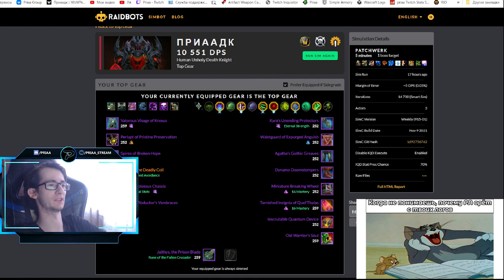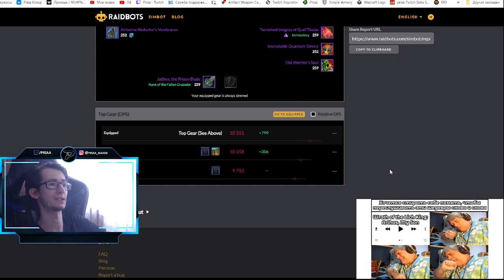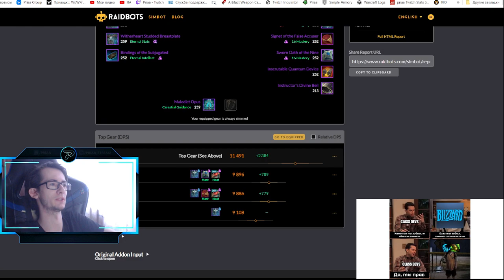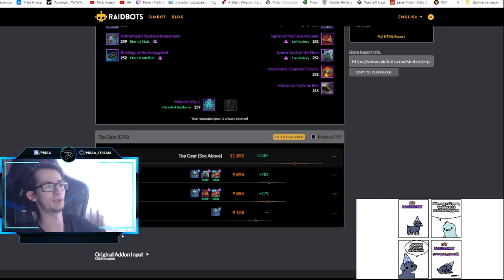Насколько сильны два легендарных предмета в обновлении 9.2